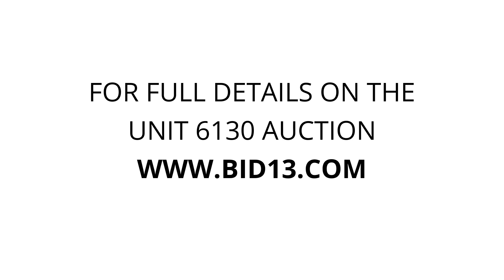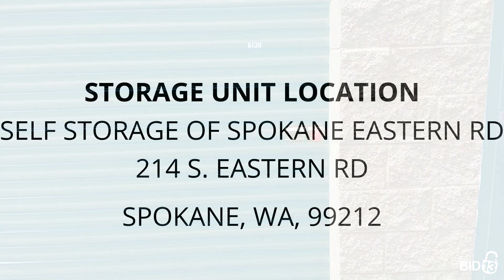Self Storage of Spokane Eastern Rd - Unit 6130